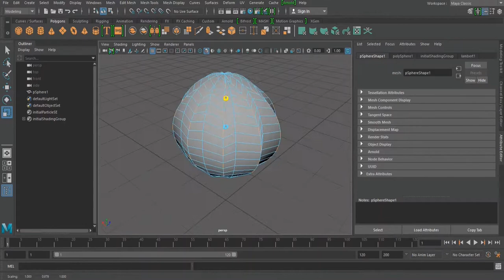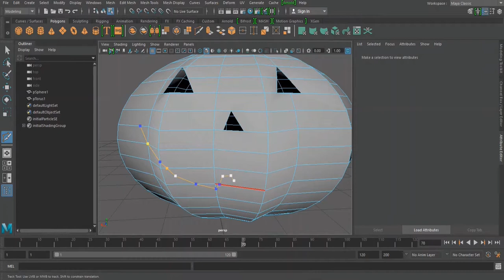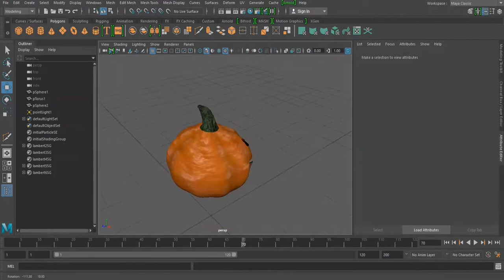[MAYA Speedmodeling] Halloween Jack o´ Lantern Pumpkin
It´s Spooktober so i modeled a 3D Pumkin in Autodesk Maya 2017
Happy spooking everyone!